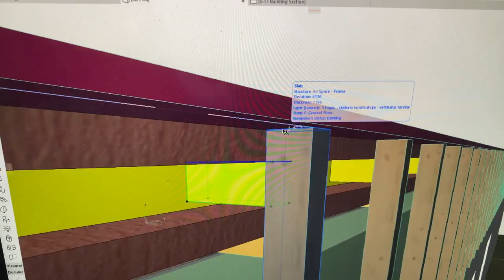Kaip mes stogo parapetus darėme / Plokščias stogas / Mediniai parapetai su OSB